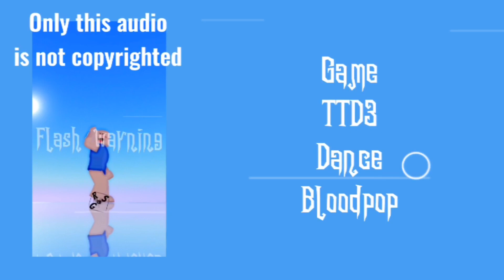NON-COPYRIGHTED EDITS YOU SHOULD TRY 🤩🤩🤩 || Roblox GamingShadow